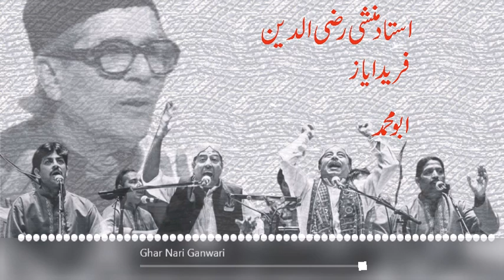Ghar Nari Ganwari ( Ustad Munshi Raziuddin & Sons)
Munshi Raziuddin Ahmed Khan (1912 – 2003)
was a Pakistani Qawwali singer, a classical musician and a researcher and scholar of music.
He belongs to the well-known Qawwal Bachchon Ka Gharana of Delhi

(Fareed Ayaz And Abu Muhammad) sons of Ustad Munshi Raziuddin Khan

Immerse yourself in the enchanting world of Sufi music,
where melody meets mysticism. In this video,
we explore the profound rhythms and heartfelt lyrics
that celebrate love, spirituality, and the divine.

Dive into the rich tapestry of Punjab's musical heritage with us!
Our channel brings you the heart and soul of Punjabi folk music,
featuring traditional songs,
vibrant dances,
and captivating stories that celebrate the culture and spirit of Punjab.